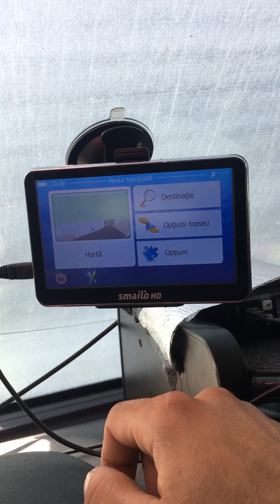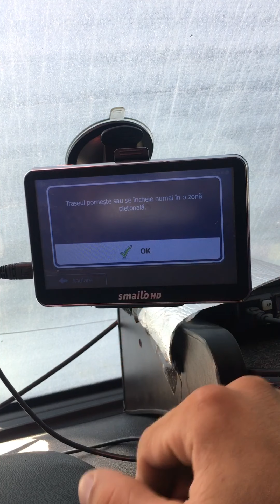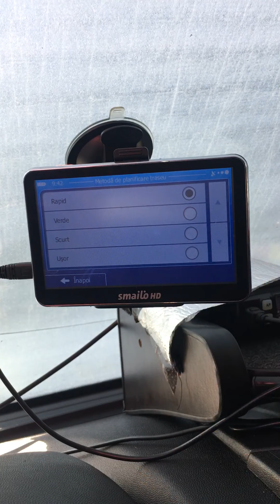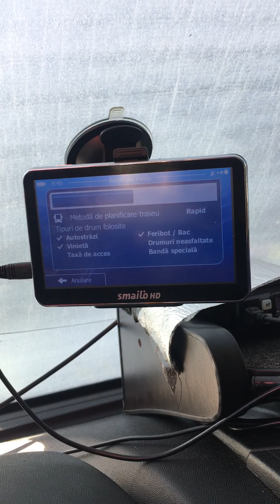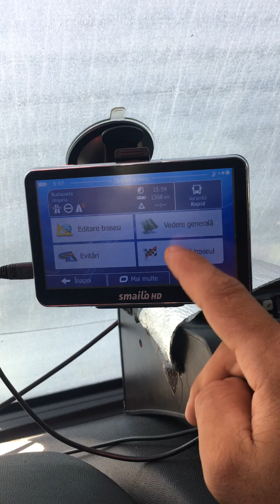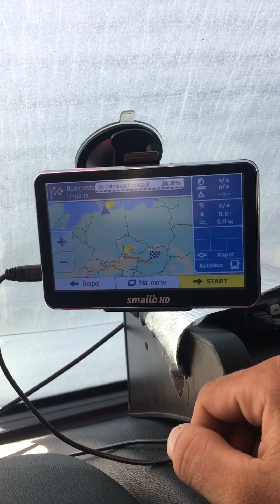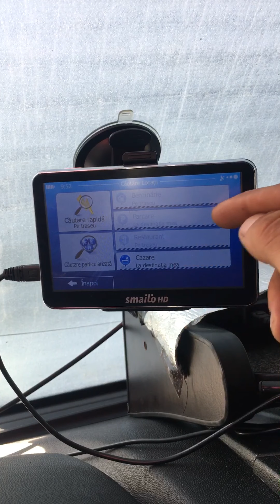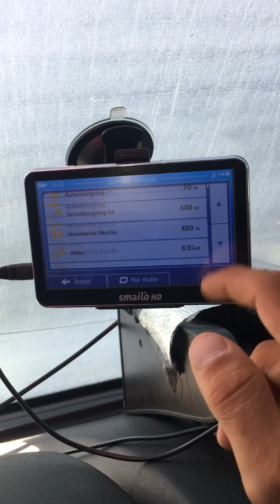Gps Igo Primo instrucțiuni/Mod de utilizare/Tutorial 🚛🚛🙏🚀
Igo Primo gps/ utilizare/tutorial